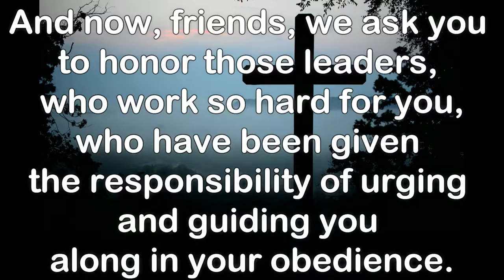Pastor's Appreciation Video 2016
Our Tribute video for our Pastors in WIN Taytay.

Photos by:  Bro Edwin Tan
Edited by Sis. Liane Yu
Piano cover by Bro. Simon Peter Tan